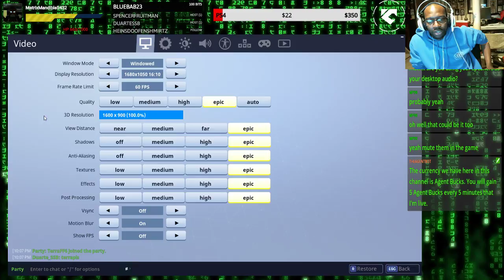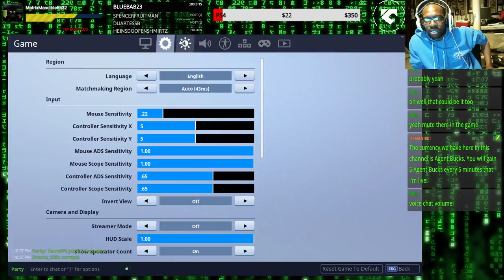Fortnite (5/10/2018) (Part 1/2)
Fortnite (5/10/2018): Solo & Squads! Still Aiming To Get Better At The Game. So Come Help Me Out. Come Join & Hang Out Together!

Add me on Steam: MatrixMandible
Add me on Instagram: MatrixMandible